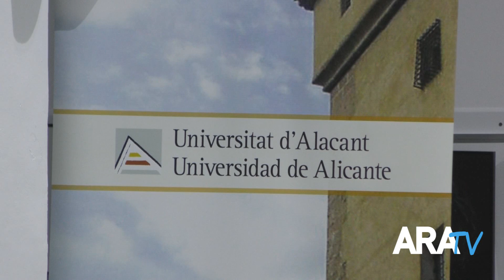IV Congrés de Nutrició Esportiva, Cineantropometria i Salut a l'Àgora d'Alcoi